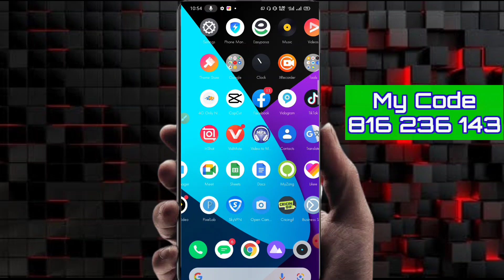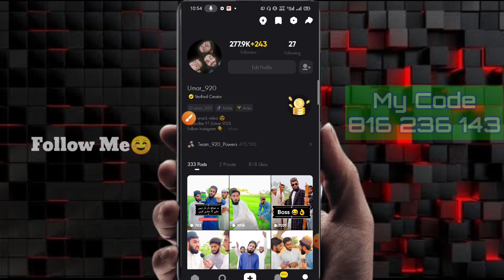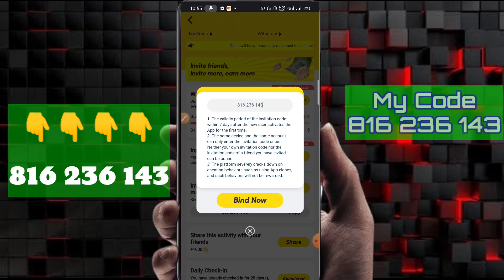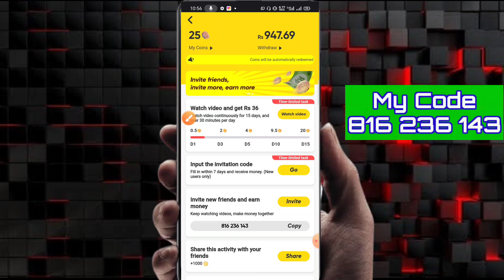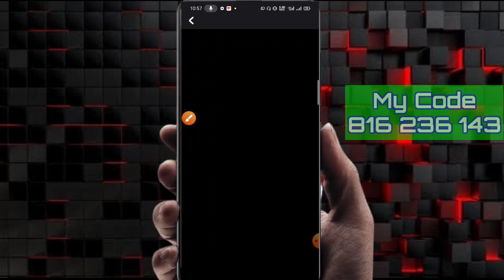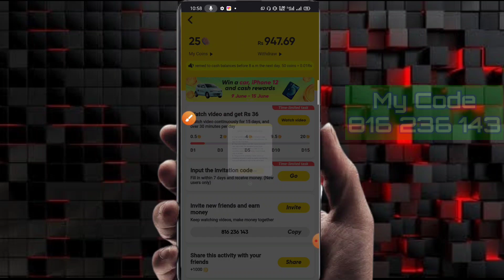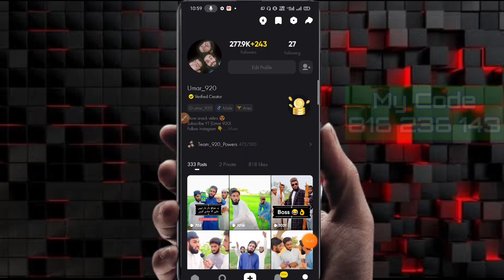Snack App New Event With HBLPSL /Snack App Ye Maoqa Bar Bar Ni Dega Loot Lo Snack App Ko,Umar_920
Use My Code 👇
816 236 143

Is Event Men Ap Jeet Sakty Hen Suzuki Alto Car And bahut Sary I phone Aur Bahut Sary Naqdi Raqam Jaldi Se Event Men Join Ho Jain Aur Enjoy kren

Hello Umer_920 lovers iam finnaly on youtube thanks all guys for your great and loving support i will try to provide you best and entertainment content. 👍